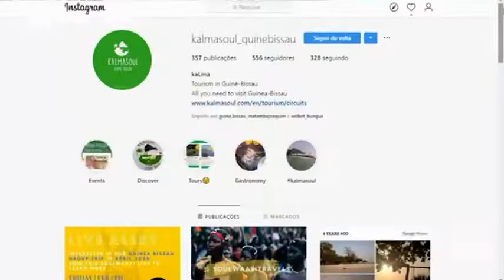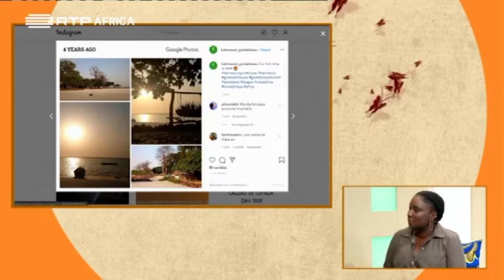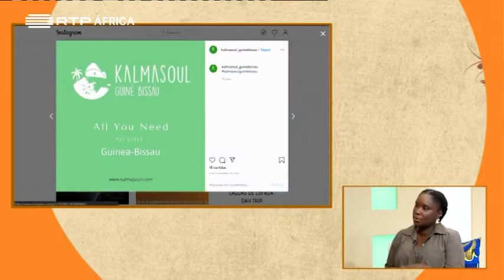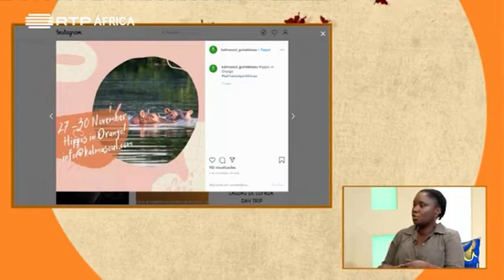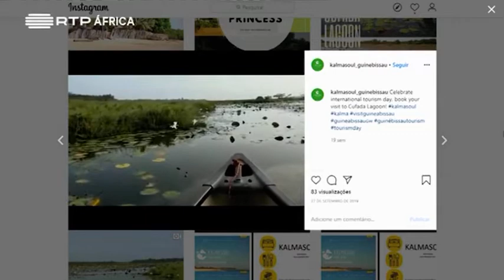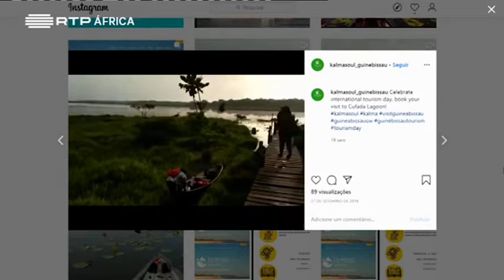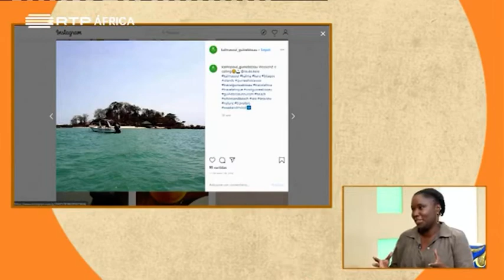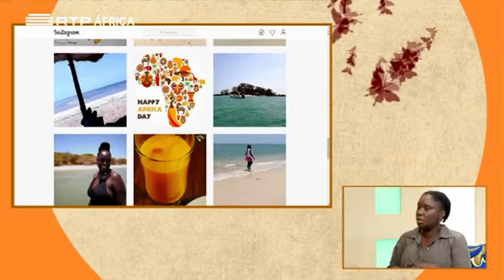KalmaSoul Guiné-Bissau no programa Bem-Vindos da RTP África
no programa da RTP África, veja e fique a conhecer mais da nossa Guiné-Bissau.